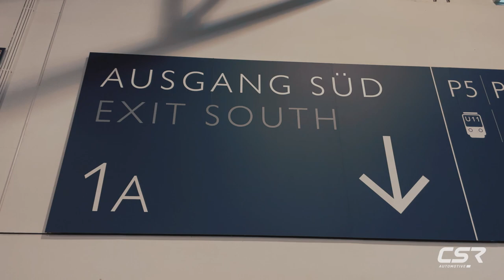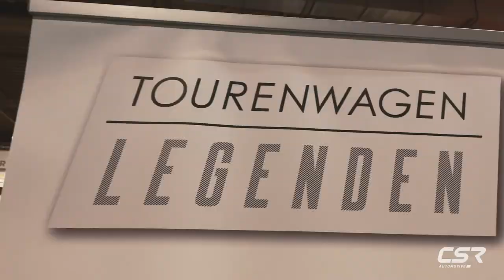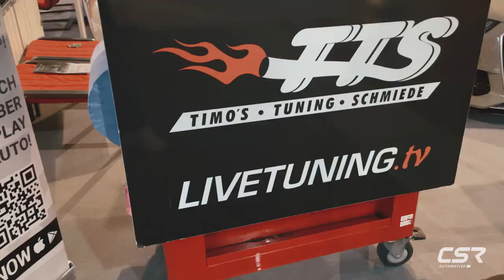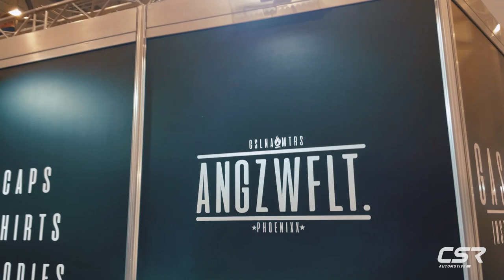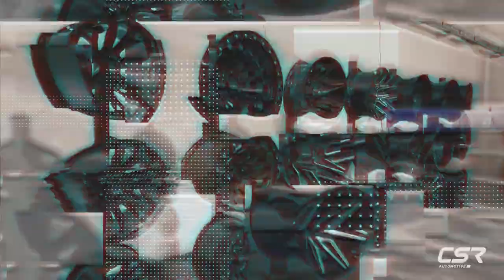Essen Motor Show 2021 - die Zusammenfassung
Zusammenfassung der EMS2021 u.a. mit Fahrzeugen von JP Performance, Foxed, Arlows, Sidney Industries, How Deep, CR Carwrapping, Simon Motorsport und vielen mehr.

Halle 1 & 2: Old- und Youngtimerausstellung, Tofu Garage

Halle 3: Toyota Deutschland, Hyundai Deutschland, BBS, KW Automotive, AP Sportfahrwerke, ST Suspension, Recaro, Sidney Industries, CR Carwrapping

Halle 5: Tuning Experience, Sunshine Live

Halle 6: JP Performance, Arlows, How Deep, Gasolina Clothing, Foxed,
Liquid Elements, Levella, Yido Performance, Carbon Fiber Dynamics, Osram,
FoliaTec, Airlift Performance

Halle 7: Wheelforce, Simon Motorsport, Auto Korrektur by REFS420, Borbet, La Chanti Performance, H&R, Track Safety Day, Tune it Safe

Halle 8: Renn- und Motorsportausstellung

0:00 Einleitung
0:27 Halle 1+2
2:40 Halle 3
5:12 Halle 5
7:15 Halle 6
9:34 Halle 7
11:04 Halle 8
12:18 Abspann